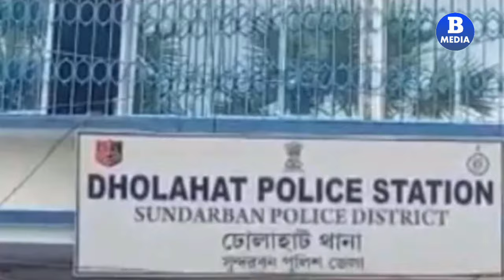Md Nazmul contract-6296582296.About Shaheed Abu Siddiqui. protest ghazal Artist MD Nazmul Hossain